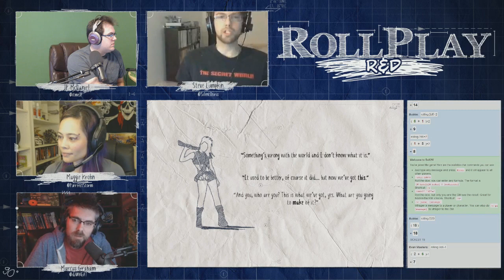RollPlay R&D - Week 5, Part 1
RollPlay R&D is the fourth and final show of the series. It features Luperza, djWHEAT, JP, and Steven Lumpkin in an ever-changing table-top campaign and guests!

This first campaign features the ruleset Apocalypse World.

TwitchTV Subscribers can watch VODs in full for 5$ a month. Visit Twitch.tv/itmeJP for re information.